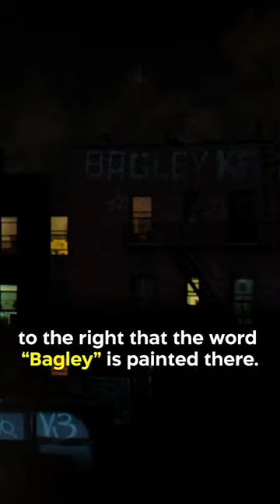Did You Know In SPIDER-MAN: HOMECOMING…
There happens to be a quick reference to a Spider-Man comic book artist. After the bank robbery scene when Peter is on the phone to Happy, when the former is seen sitting on a lamppost, you will see on the building behind him to the right that the word “Bagley” is painted there. This is a nod to comic book artist Mike Bagley. Bagley was actually well known for working on The Amazing Spider-Man and Ultimate Spider-Man comic runs.